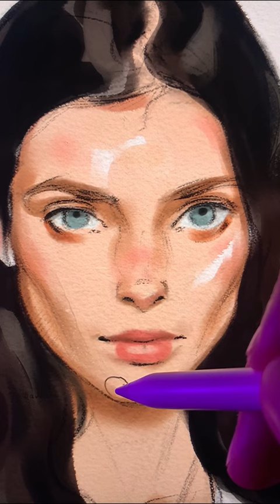Digital Watercolor Portrait - Procreate -AvvArt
🖌 I used my Brushes for procreate - (Portrait Watercolor Big Brushpack)(New Portrait Big Brushset)(oil brushpack)

refference- larissa Hofmann